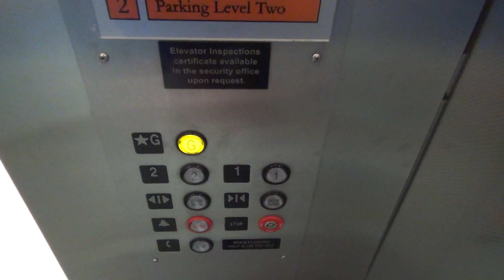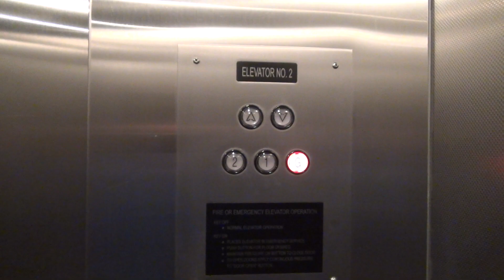Montgomery Hydraulic Elevators @ Downtown Marriott Garage - Kansas City, MO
(3-17-18) These are some elevators on the outside of the Marriott in Downtown KC. I'm assuming they are Montgomery as they are connected to the hotel. It is hard to tell because they are modernized.